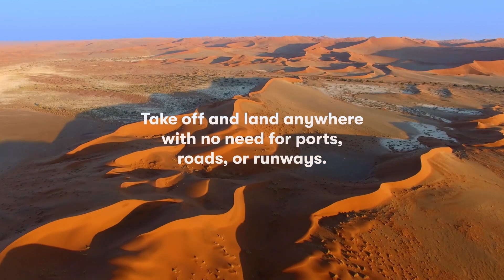Airlander -world's largest aircraft dubbed 'flying bum' to be ready for passenger transportation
Airlander will be significantly quieter than other aeroplanes with a similar payload and range, both in the cabin and on the ground during take-off and landing. But what actually makes Airlander quieter?

Noise inside the cabin
We often talk about the improved passenger experience that Airlander will offer, from the floor-to-ceiling windows to the extra legroom at economy prices. The low noise level also contributes to a much more enjoyable experience. There are a number of reasons why the Airlander cabin is significantly quieter than the cabin of a traditional passenger jet or turboprop.

The constant hum of the mechanical and aerodynamic noises of the turbine engines on aeroplanes are significant contributors to cabin noise. Airlander uses either piston engines or electric motors, which will produce almost no engine noise. For Airlander, the engines are mounted on the hull far away from the cabin so that very little engine noise reaches the cabin. Another benefit is that the two rear engines may be turned off during cruise flight, once the aircraft has climbed, reducing noise further.

1)This video has no negative impact on the original works (It would actually be positive for them).
2)This video is also for teaching purposes.
3)It is not transformative in nature.